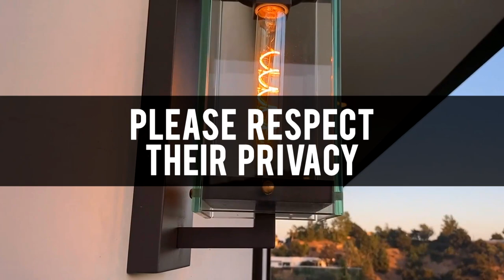INSIDE RILEY REID'S NEW $4.7 MILLION DOLLAR HOME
If you’re living under a rock it may come as a surprise that adult entertainers make a really good living and Riley Reid is no stranger to money. Today we are going to show you inside of Riley Reid’s new $4.7 million dollar home!

The $4.7 million dollar home sits atop the hills of Los Angeles County, California. For the safety and privacy of Riley we will not be releasing the address of the home. We also encourage you to respect her privacy by not sharing the address or visiting the home at any time.

The 4.7 million dollar home is set on roughly 3.6 acres of land with a stunning view. The home was built in 2020 and was listed for $5.4 million dollars and has been on the market ever since. After nearly a year on the market Riley was able to negotiate the price down to a whopping $4.75 million dollars and purchased the home in May of 2021. But the cost of ownership won’t stop at the time of purchase. Riley will be looking at nearly $25,000 per year in property taxes and roughly $20,000 per year in homeowners insurance. But I don’t think Riley will even bat an eye at the nearly $50,000 per year in basic homeownership costs.

The home is a 4 bedroom and 6 bathroom with 4,985 square feet of living space breaking down to about $953 per square foot. As you make your way down the long gated drive you find yourself at the front of the home that offers a 2 car garage located off to the right. As you make your way in through the front doors you have a small garden area that has a walkway leading to the main entrance. Stepping into the home you have the main living space front and center. Straight ahead you will find the dining room table with a wall of sliding glass doors that lead you out into the backyard. Off to the left you will find the living room that offers a gas fireplace and some additional seating with more doors leading to the backyard space. Across the way you will find the home's kitchen which has white painted cabinets with marble countertops and top of the line appliances. The gold fixtures give the home a nice unique look.

Stepping out into the backyard you have the reason this home is worth so much. The backyard offers stunning 360 degree views from its hilltop perch. The backyard features a decent sized heated pool with an attached hot tub. The pool comes with a waterfall and water feature that makes it stand out from your normal backyard pool.  There is plenty of patio space to soak up some California sun and even the perfect place to shoot some new videos. Adjacent to the pool is a covered outdoor kitchen with a fireplace and covered seating area next door. Stepping farther down the yard you will find a guest house at the edge of the property which offers 560 square feet of living space with a small bathroom and kitchen. The yard space of this property is absolutely stunning and with the main house and separate pool house and guest house Riley basically has her own personal compound perched high into the clouds.

Stepping back inside and down the hall is where you will find the master suite. The master comes with a large open room with sliding glass doors to the backyard and a gas fireplace. There is a private patio space just outside through the sliding glass doors. Next door you will find the master bath which comes with a large soaking tub and a glass walk-in shower with a floor to ceiling window looking out over the view. Down the hall you will find the three remaining bedrooms which all offer their own en suite bathrooms. I think overall my favorite part about this property is just the location. To be able to step foot outside your house every morning and have views as far as the eye can see is something I can only dream of. But that is where we are going to bring this tour of Riley Reid’s new $4.7 million dollar home to a wrap!

I would love to hear what your favorite part is about the $4.7 million dollar house by leaving it down in the comments sections down below. As well if you had $4.7 million dollars laying around is this a home you’d purchase?